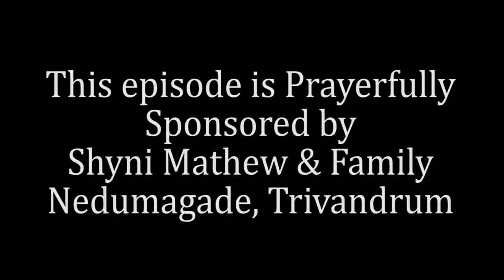GLORIOUS HARVEST PART II (JACOB G PAUL SENIOR PASTOR HIM MINISTRIES)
HILLTOWN INTERNATIONAL MIRACLE MINISTRIES (Him Ministries)
For Prayer